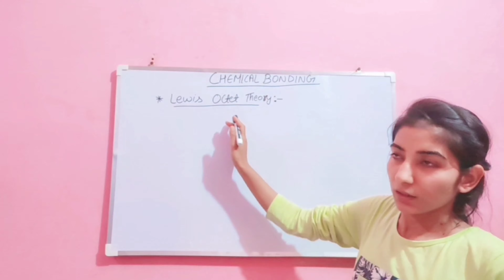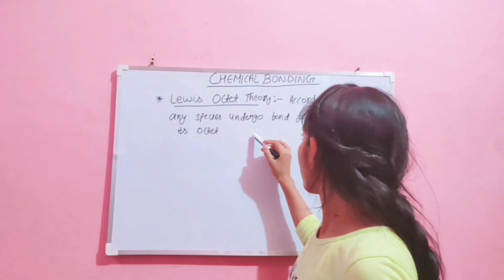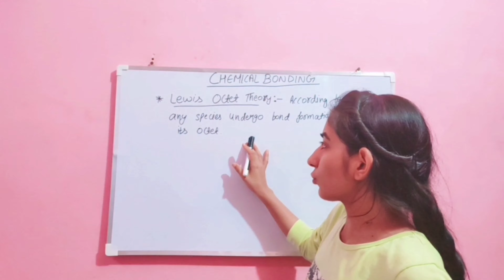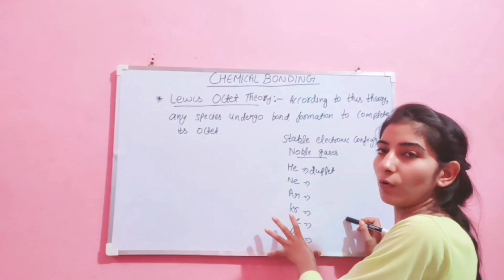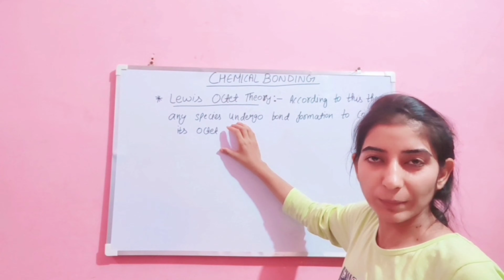chemical Bonding - Lewis octet theory. lecture -2